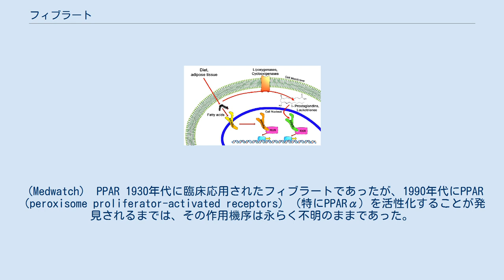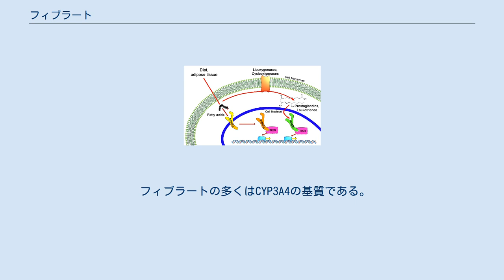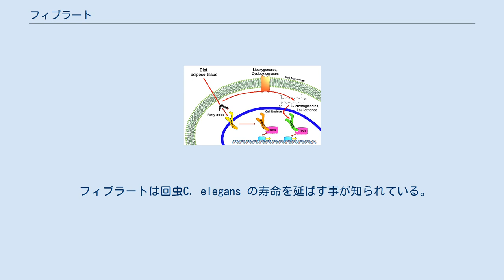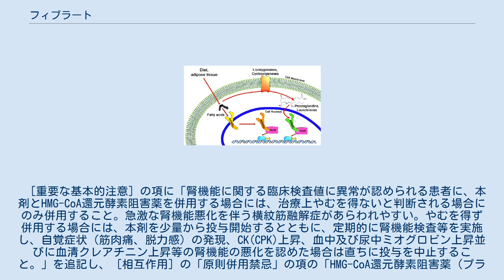フィブラート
フィブラートとは、両親媒性のカルボン酸誘導体の内、脂質降下薬として脂質異常症の治療に用いられる化合物の総称である。
 フィブラート系薬剤は、通常、スタチンと組み合わせて、高脂血症の多くの病態の治療に使用される。
臨床試験では、単剤での成績が検討されている。
フィブラートは非致死的な狭心症を減少させるが、全死亡は改善せず、従って、（原則として）スタチンに不忍容の場合にのみ使用が承認されている。
 HDL増加効果およびトリグリセリド減少効果によるLDLおよびトリグリセリド低下作用は弱いが、脂質異常症が他のメタボリックシンドロームの症状（高血圧および2型糖尿病）を伴っている場合、インスリン抵抗性を改善する。
そのため多くの高脂血症に用いられている。
フィブラートは血中HDL濃度の低い患者には適さない。
米国FDAがフェノフィブラートの添付文書に記載を命じた様に、フィブラート投与開始後数ヶ月は、血中HDLコレステロール（HDL-C）濃度を測定すべきである。
HDL-Cが著しく低下した場合には、フィブラートを中止してHDL-Cが元に戻るまで観察を継続すべきである。
フィブラート投与は再開すべきでない。
（Medwatch） PPAR 1930年代に臨床応用されたフィブラートであったが、1990年代にPPAR（peroxisome proliferator-activated receptors）（特にPPARα）を活性化することが発見されるまでは、その作用機序は永らく不明のままであった。
PPARは炭水化物代謝および脂質代謝ならびに脂肪細胞分化を制御する細胞内受容体である。
PPARが活性化されると多くの遺伝子が転写されて脂質代謝が活発化する。
 齧歯類およびヒトでの研究の結果、フィブラートには主に5つの作用があると考えられている。
 リポ蛋白質の脂肪分解の誘導：トリグリセリドに富むリポ蛋白質（TRL）が増加すると、内因性リポ蛋白質リパーゼ（LPL）活性が変化し、又TRLのアポC-III含量減少により低下していたLPLの脂肪分解がTRLとの接触機会増加により活性化される。
 肝臓での脂肪酸（FA）取り込み誘導およびトリグリセリド産生減少：齧歯類においては、フィブラートは、脂肪酸輸送体蛋白質およびアシル-CoAシンテターゼ活性の誘導により、肝臓での脂肪酸取り込みならびにアシル-CoAへの変換を増加させる。
β酸化経路の亢進と脂肪酸合成の減少が同時に起こる事で、トリグリセリド合成に用いることができる脂肪酸が減少し、フィブラートが脂肪組織におけるホルモン感受性リパーゼを阻害する事で増幅される。
 血中からのLDL除去：フィブラートによりLDL受容体に高親和性のLDLが生成し、速やかに代謝分解される。
 VLDL-HDL間の中性脂肪（コレステリルエステルおよびトリグリセリド）交換の低下：血中TRLを減少させる。
 HDL生成の増加ならびにコレステロール逆転送の促進：フィブラートは肝臓でのアポA-IおよびアポA-IIの生成を増加させて血中HDL増加に寄与し、コレステロールの逆転送を促進する。
 フィブラートは構造的・薬理学的には経口血糖降下薬のチアゾリジンジオン系薬剤（PPARの内、特にPPARγを活性化させる）に類似している。
 フィブラートの多くはCYP3A4の基質である。
 フィブラートは回虫C. elegans の寿命を延ばす事が知られている。
 多くのフィブラートは軽度の胃部不快感およびミオパチー（CPK上昇を伴う筋痛）を発現する。
フィブラートが胆管中のコレステロールを増加させるため、胆石のリスクが増加する。
 スタチン系薬剤との併用で、横紋筋融解症（特異的な筋組織の破壊と続発性腎不全）のリスクが上昇する。
ストロングスタチンの一つ、セリバスタチンはこの副作用のために2001年に市場から撤退した。
より低親油性のスタチンは横紋筋融解症の発現が少ない傾向にある。
 用量規制因子の確認時、半数致死量の死因には急性腎不全が含まれていた。
 げっ歯類ではフィブラートのペルオキシソーム増殖作用による肝細胞肥大と肝がんが生じるが、種差が大きく、ヒトにおける感受性は低いと考えられている。
 2018年（平成30年）10月16日付け厚生労働省医薬・生活衛生局医薬安全対策課長名で［原則禁忌］の項の「腎機能に関する臨床検査値に異常が認められる患者に、本剤とHMG-CoA還元酵素阻害薬を併用する場合には、治療上やむを得ないと判断される場合にのみ併用すること。」を削除...